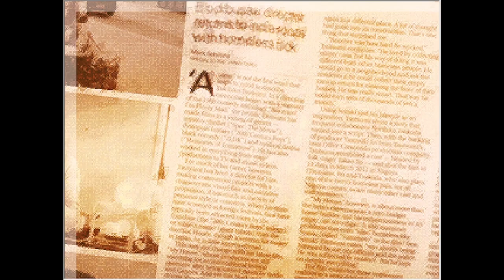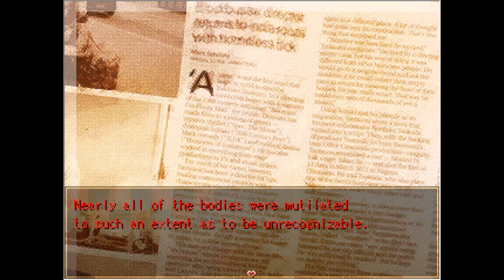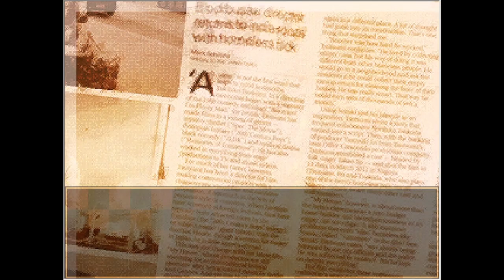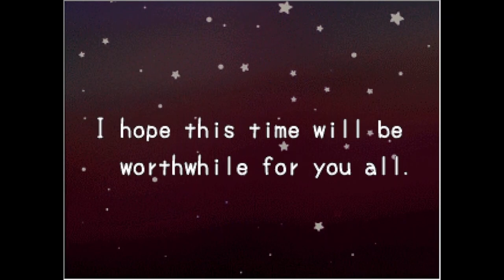SCP ORGANIZATION? | Van plays: Witch's Heart [PART 3]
Thanks so much for your patience!!! (again) 🥺 Getting back Into the swing of things so bear with me as I relearn what’s happening and what planet I’m on. But do not fret!! Despite life hiccups I don’t intend on abandoning this series. Also your tips and warm comments mean the absolute world to me, thank you!!💚

CW // Considerable gore, body horror, and blood.
Murder, suicide, and self-harm.
Dark themes in general.

Thumbnail art & intro animation by me!